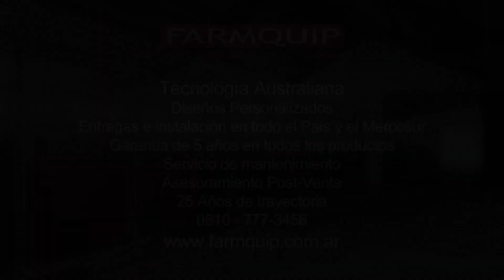Boxes para caballos Farmquip